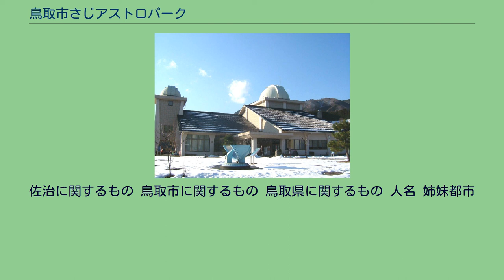鳥取市さじアストロパーク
鳥取市さじアストロパーク（とっとりしさじアストロパーク、Saji Observatory）は、鳥取県鳥取市佐治町にある天文台。
1994年（平成6年）7月に開館。
天文台長に国立天文台を退官した香西洋樹氏を、園長には香川大学名誉教授で天文学者の小山伸を迎えた。
口径103cm反射望遠鏡、プラネタリウム、宿泊施設等がある国内有数の公開天文台。
開館当初は日本一の反射望遠鏡であった。
IAUの天文台コードは867。
103cm望遠鏡を用いて小惑星を捜索したり資料用に撮影した写真から検出するなどしており、これまでに22個の小惑星を発見している。
毎日の夜間観望会（星空観察会）やプラネタリウム投影はもちろん、特別な天文現象などに合わせたイベントや展示、地元の方々の協力で実施する「星まつり」「月まつり」、冬場のたくさんの雪を使った「雪まつり」など、さまざまな取り組みを行ってる。
開園とともに佐治敬三（当時株式会社サントリー会長）が名誉園長に就任した。
さじアストロパークのイメージアップを図るため、佐治村長が村名と同じ名前の佐治敬三に対して名誉園長への就任を依頼した。
佐治は佐治村出身でもなければ、佐治村に縁もなく、たまたま名字が同一であるというだけであったが、佐治は快く引き受けた。
さじアストロパークのオープンに先立ち、平成6年2月6日、財団法人日本宇宙少年団理事（当時）の松本零士が講演会を佐治村で行った。
また、松本はオープン記念祝賀会に招待され、出席した。
平成6年7月30日、日本宇宙少年団鳥取アストロ分団の結団式が行われた。
結団式の後には松本零士によるトークショーも行われた。
佐治天文台で発見し、確定番号登録された小惑星は22個ある。
小惑星を発見すると、その小惑星に名前を提案する権利が与えられる。
さじアストロパークは発見した22個のうち、17個の小惑星の名前を提案し、命名された。
佐治に関するもの 鳥取市に関するもの 鳥取県に関するもの 人名 姉妹都市